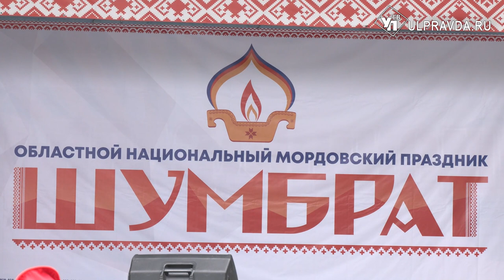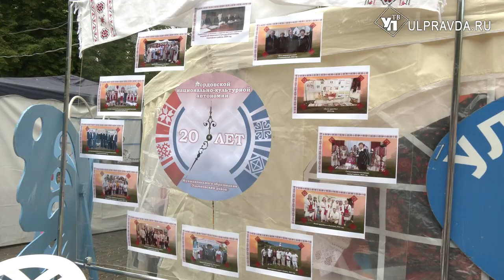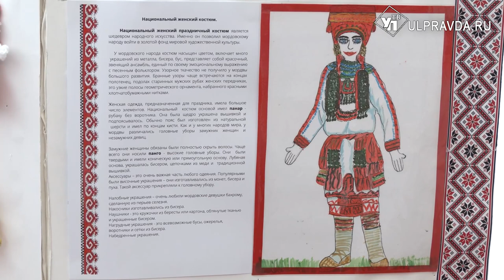Шумбрат Рав! Лето в Ульяновской области началось с яркого народного праздника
Четыре тысячи гостей принял национальный мордовский праздник «Шумбрат». Этноплощадки, открытый микрофон, мастер-классы и национальные мордовские подворья, дефиле и выступления национальных коллективов – это и многое другое радовало гостей из Ульяновской области и других регионов России.